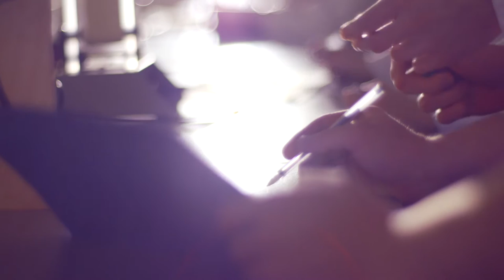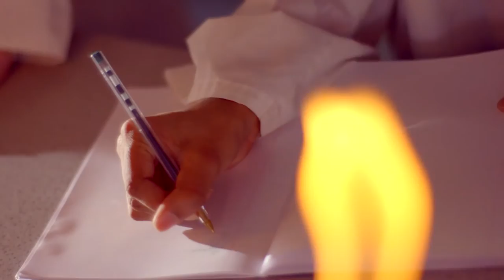James Figg | South Craven School Alumni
Alumni Video - James Figg